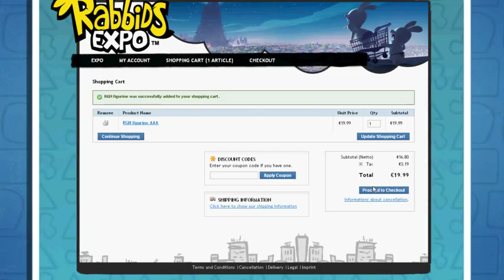Rabbids Expo Video [Europe]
Rabbids are set to make the leap to real life! Ubisoft and RT REALITYSERVICE GmbH partner to offer an Internet site that enables fans to show off the Rabbids you have created in Rabbids Go Home®.

site to show off your custom Rabbid and use RT REALITYSERVICEs 3D printing technology to order a real figurine of your creation!